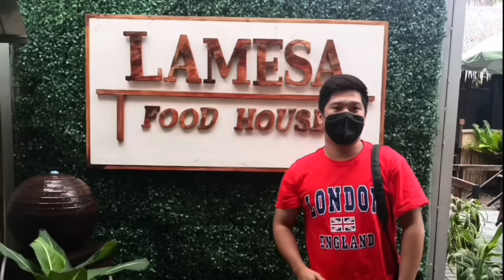KALINGAP RAB AT KALINGAP EDU IBINUNYAG ANG MISTERYO SA LIKOD NG TAHI SA TYAN NI KALINGAP DAN